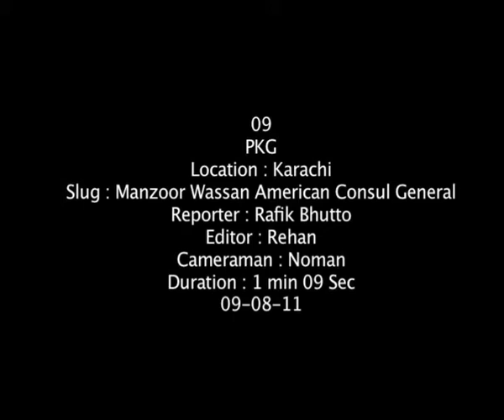Pkg-Manzoor Wassan American Consul General